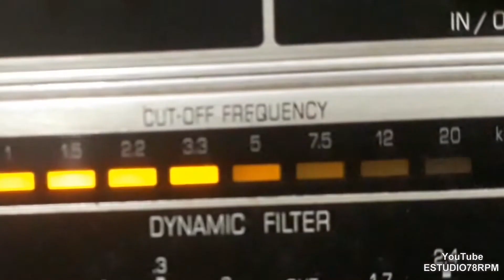BANDA DA CASA EDISON - A PAULICÉIA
A PAULICÉIA - MAZURCA com BANDA DA CASA EDISON. Disco ODEON RECORD Nº 40.095. Tamanho 27cm. Lançado em 1904.